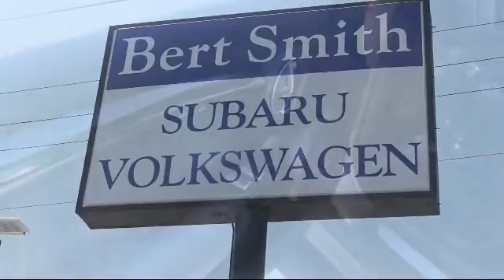2017 Mini Convertible Cooper S St. Petersburg Tampa Clearwater Bradenton Palm Harbor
2017 Mini Convertible Cooper S Stock Number: V161172 Vin:WMWWG9C38H3C81670.